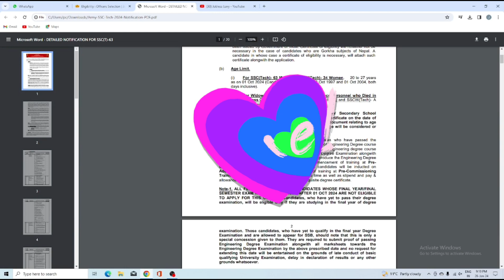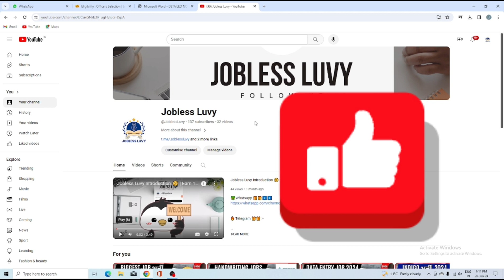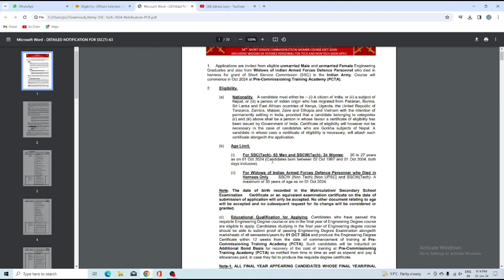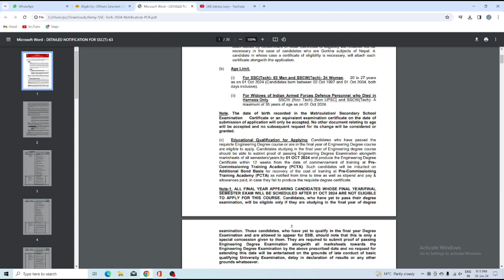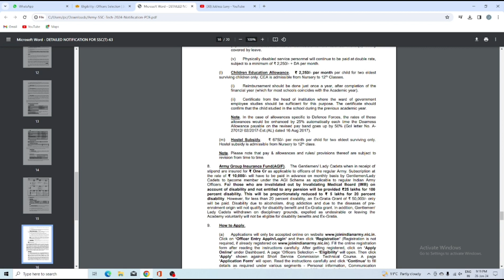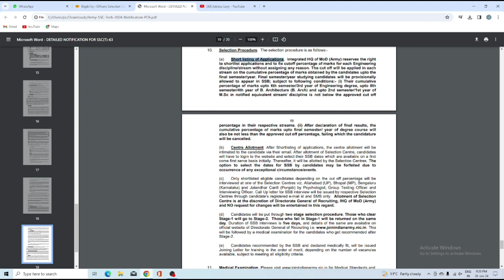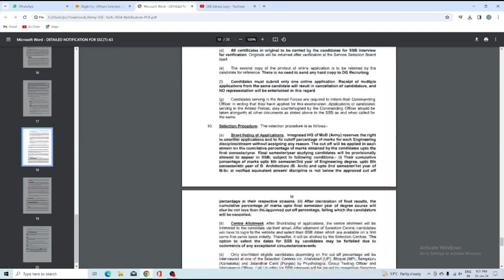आर्मी भर्ती 2024 ✅ | Indian Army Bharti 2024 | Indian Army Vacancy 2024 | Agniveer Army Vacancy 2024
Note :- Every video on the Youtube Channel Of Jobless Luvy  is Copyright protected . Any Violation would Warrant stringent action under law .

make money from home no experience
part time side hustles from home
online jobs for students to earn money
jobs with no experience and high pay
how to get a second job while working full time
making extra money with a full time job
jobs you can work from home
work from home jobs hiring immediately
best places to work part time
jobs that are hiring immediately
top paying work from home jobs
getting a job for the first time ever
how to work online jobs & earn money
jobs to do at home and get paid
getting a work fromn home job
always hiring work from home jobs
part time evening work from home jobs
high paying part time jobs
online part time jobs
jobs that are always hiring
part time weekend remote jobs
online jobs you can start today
part time data entry jobs work from home
easy work from home jobs that pay
remote jobs no talking required
remote jobs you can do at night
best remote work from home jobs
how to get a remote job with no experience
no degree required!!! high-paying remote jobs
where to apply for remote jobs
remote jobs that pay well
how to work two remote jobs at the same time

army bharti 2024 age limit
indian army bharti 2024 new update
indian army bharti kab aaegi
indian army bharti 2024 date